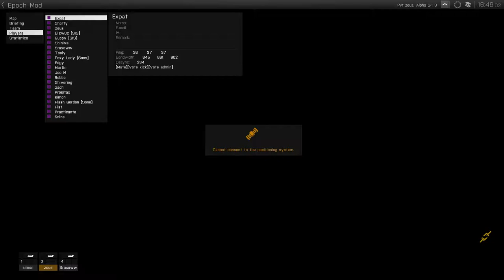Arma 3 Overpoch - Admin Event Para Drop - thesons2035 Altis Server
Hi , A look at one of the many fun and funny Admin Events hosted on the thesons2035 Overpoch Altis Server I have been on. Fun and antics with some friends and other players for prizes.

Zeus